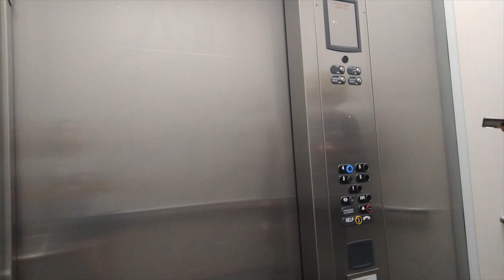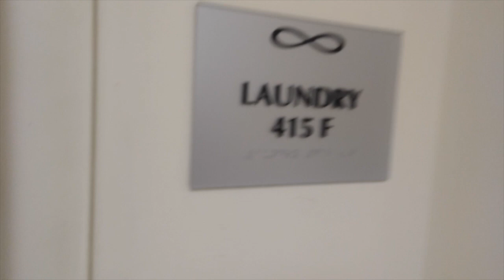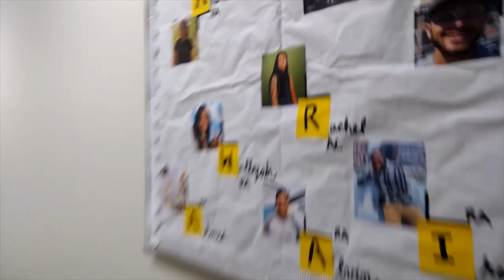UF INFINITY HALL Dorm Room Tour 2022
UF Infinity Hall 2022 Dorm Tour